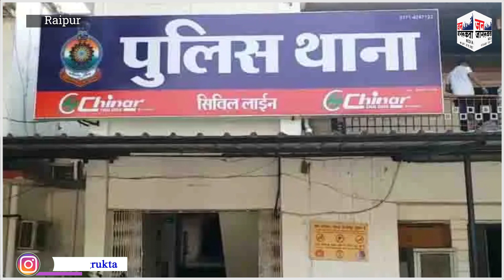Raipur Police : मानव तस्कर गैंग का पर्दाफाश , 6 गिरफ्तार | Chhattisgarh Police | Civil Line Raipur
Janjagrukta, Raipur Police, मानव तस्कर गैंग का पर्दाफाश , 6 गिरफ्तार , Chhattisgarh Police, Civil Line Raipur